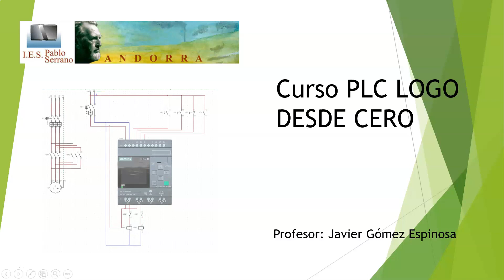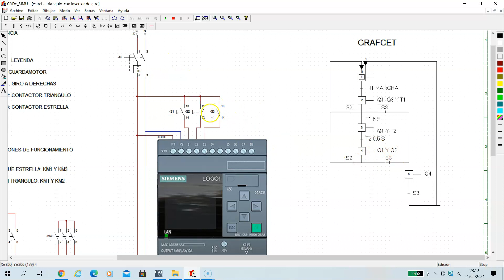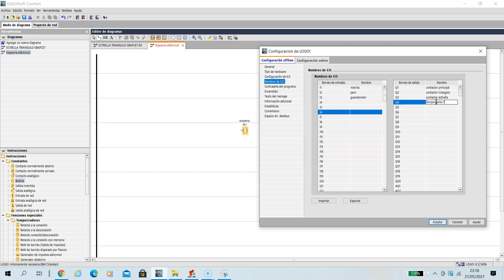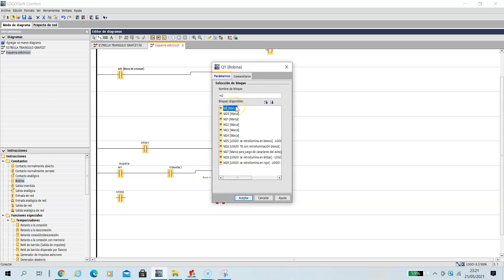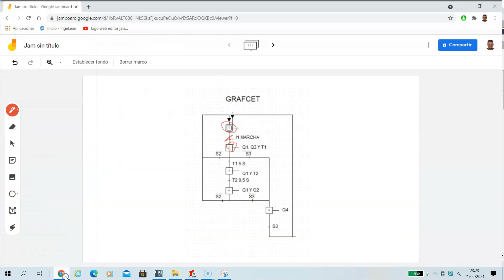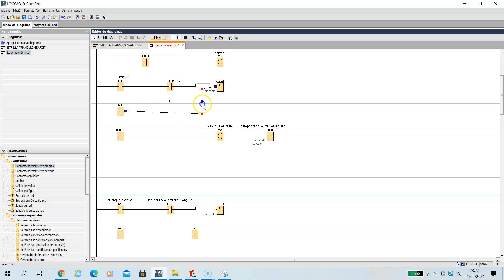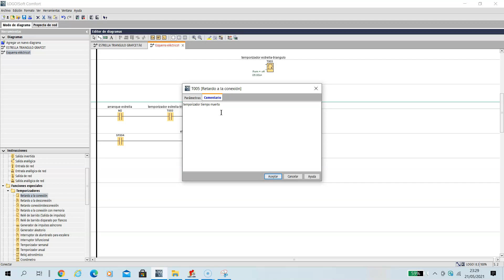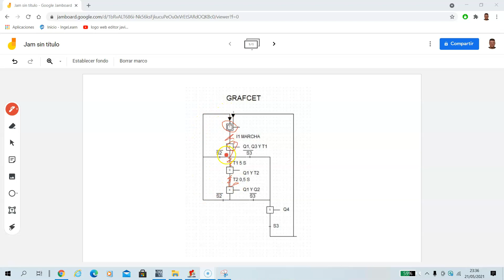66#Estrella-triangulo configuración tiempo muerto-Grafcet plc Logo-escalera- (2 parte)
En este video vamos a ver como traducir un grafcet de 2 nivel a lenguaje de programación KOP (escalera)